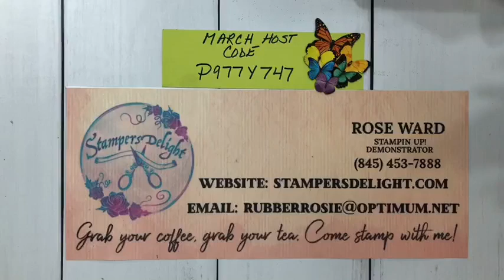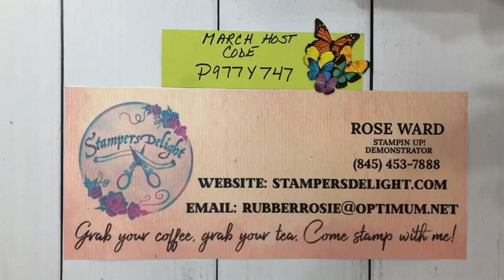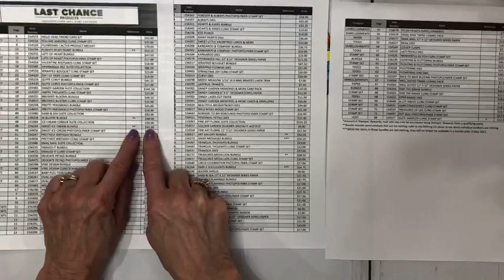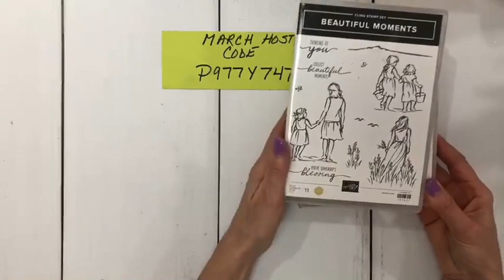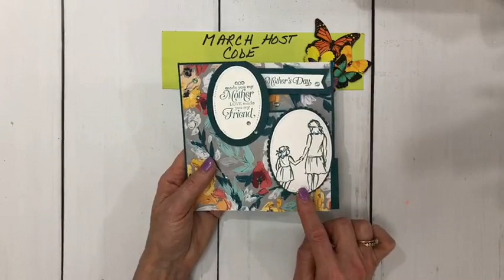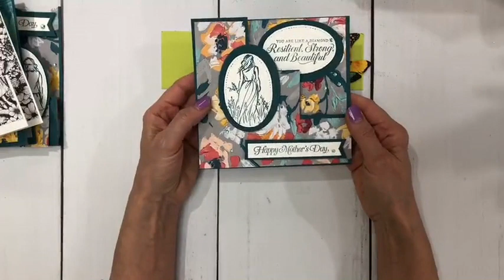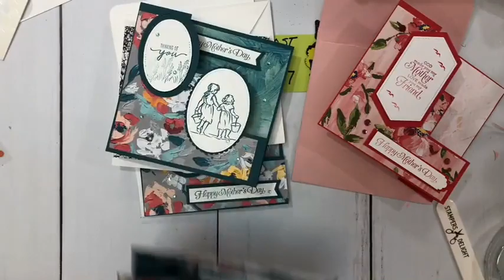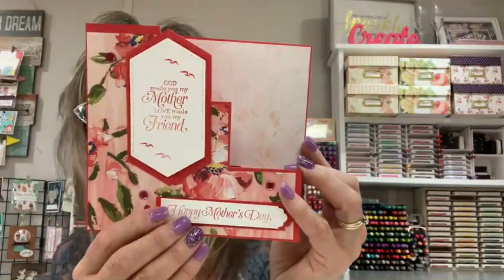3 Step Block Fun Fold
3 Step Block Fun Fold
Stamp sets used
Beautiful Moments 151677
Strong & Beautiful  148732
Stitched Nested Dies 149638
Playful Alphabet 152706
Wrapped Bouquet 156217

Measurements for the card
10 x6 base
trim 1/16 of inch away on long 10 side and 6 inch side
you want this a tad smaller than a 6 x6 card
cut line 4 to 8  at the 2 inch mark
flip card stock and do the same on the other side
place card at the 2 inch mark and score to the for cut line
then at 4 and 6 inches score all the way down
The last score line at 8 inches start at the bottom and bring up to the score line

Measurements for the 6 x6 envelope
 12 x 12 paper
score at 3 inches on all sides
fold and cut our the 4 corners
Littleshopofgore.com
For Logo Merchandise
Type in Stampersdelight in the search bar